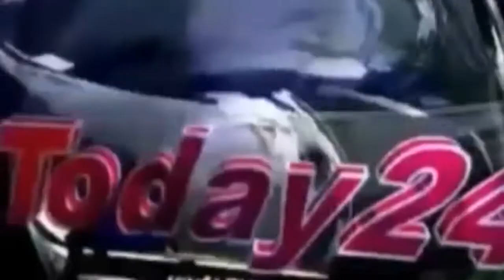गुमशुदा दलित युवक का शव मिलने के बाद फूटा ग्रामीणों का गुस्सा-Today24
बाराबंकी में आज एक गुमशुदा दलित शख्स का शव मिलने से ग्रामीणों का गुस्सा फूट पड़ा। बवाल इस कदर बढ़ा कि ग्रामीणों ने हाईवे जाम कर दिया और थाने पर भी पथराव करने लगे। जिसके बाद पुलिसवालों ने ग्रामीणों पर जमकर लाठी भांजी और उनको खदेड़ा। सूत्रों के मुताबिक पथराव करने वालों में कुछ आरएसएस के कार्यकर्ता भी शामिल थे। जिसके चलते मामले ने राजनीतिक रंग ले लिया और मौके पर फैजाबाद के बीजेपी सांसद लल्लू सिंह और दरियाबाद के बीजेपी विधायक सतीश शर्मा ने पहुंचकर सभी पुलिसवालों को हटाने का दबाव बनाने लगे। जिससे बाराबंकी के एसपी ने बैकफुट पर आकर पुलिसवालों पर कार्रवाई की।

T.V. News

Application.

views!!!

News."